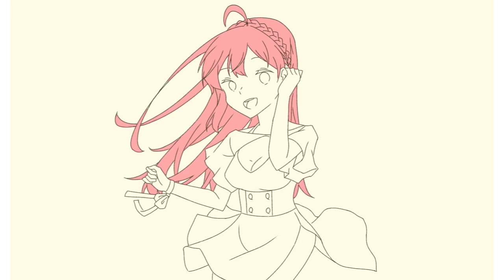Speedpaint - A Butterfly and A Girl in The Moonlight - Digital Art Painting Process - Ibispaint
Shares and saves are super appreciated!!💝
Leaving a comment and tell me what you think 🍰
I would like to hear your opinions about my art 💝💝💝

Feel free to recreate this. Please tell me if you do. I would love to see your version.💝💗💖

Your support are very important for me

Equipment :
- My finger 😋
- Application : Ibis paint x
- Smartphone : Samsung A10s

Pen
- Line art : Dip pen
- Gradation : Airbrush
- Smooth edge: Blend brush